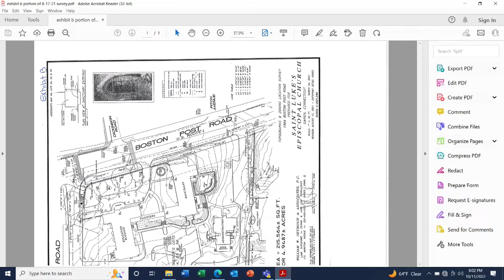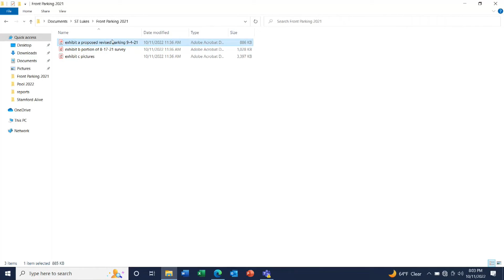Planning & Zoning Comm 10-11-2022